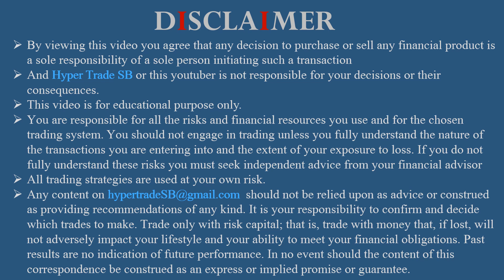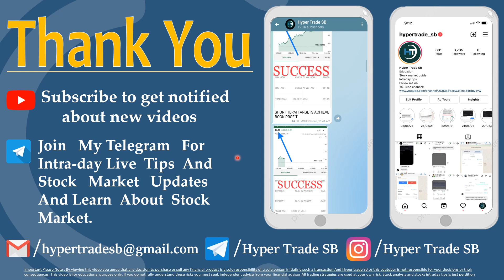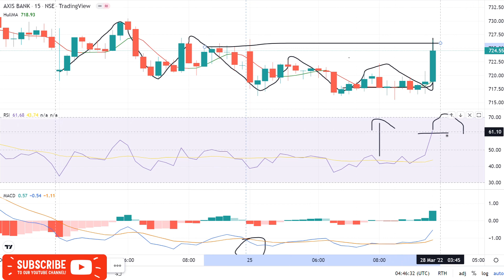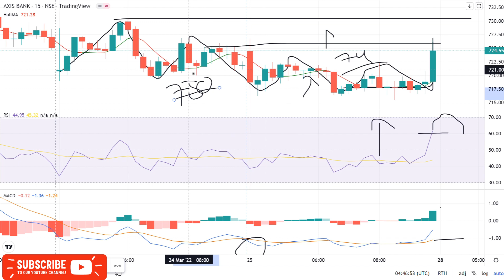Intraday Stocks For 28 Mar /Intraday Stocks For Tomorrow/Best Intraday Tips/Stock For Intraday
INDIA🇮🇳
✳️Hello everyone  🙏